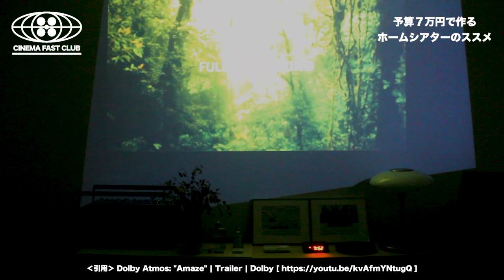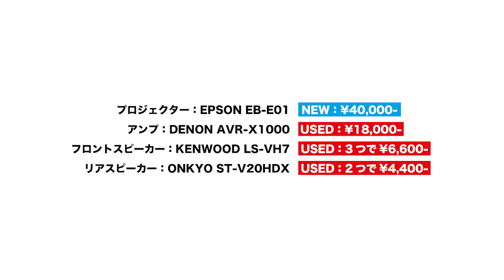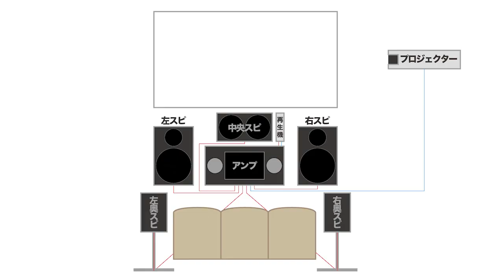一般庶民によるホームシアターのススメ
プロジェクターの大画面　と　5chサラウンド
映画館のような臨場感を体験できるホームシアターを
7万円で導入したタカキがその魅力と導入方法を語ります！

冒頭の動画
[ Dolby Atmos: "Amaze" | Trailer | Dolby ]